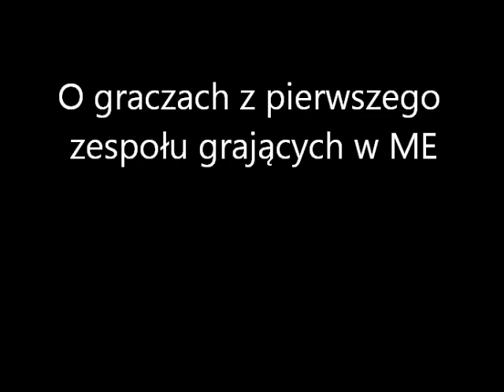Trener Młodej Legii wystawia ocenki swoim piłkarzom